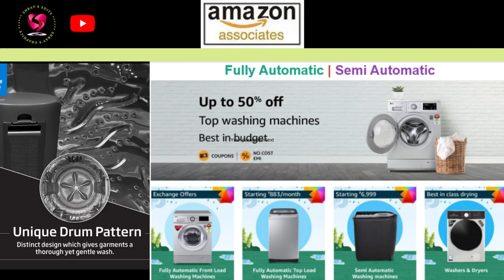Shrav's edits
amazon Ads